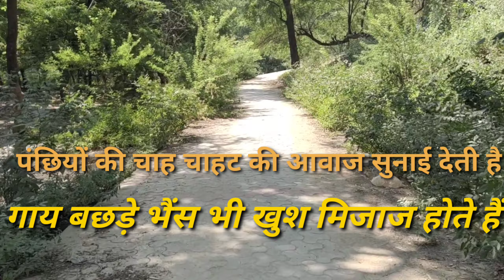October 3, 2020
Good morning ,saying ,u are also honoured.
Before camera ,artists perform to judge one,'s acting what he learnt in training immediately.
Any one can join us at Dwaraka mor metro.New Delhi.8076374306